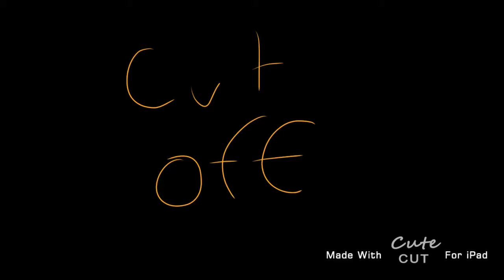Part 23 for moon dog, It’s Time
Music is not mine and sry I’m sending this out on the due date lol, also I’m still learning how to animate